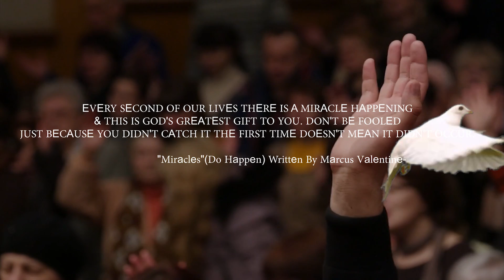"MIRACLES" by Marcus Valentine: written/produced by M.Valentine 🕊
MIRACLES written & produced by Marcus Valentine

Track written in 1989
Reproduced in 2022

Video Produced & Directed by Devin G/M.Valentine